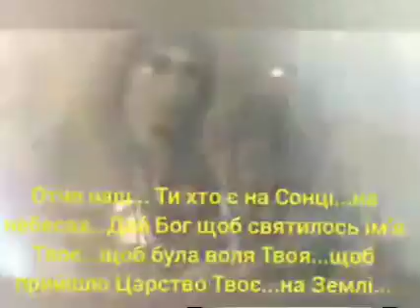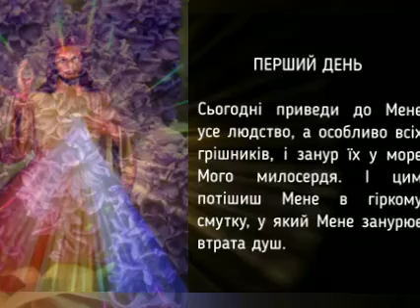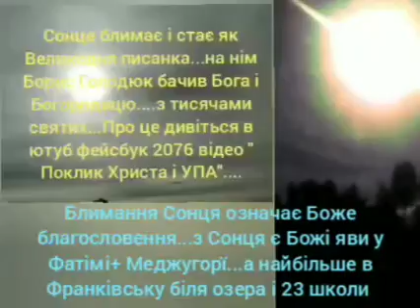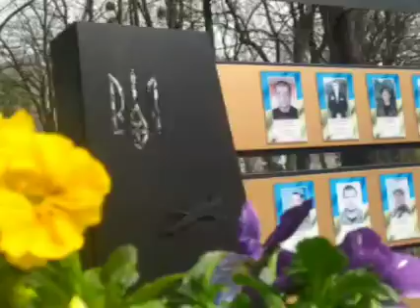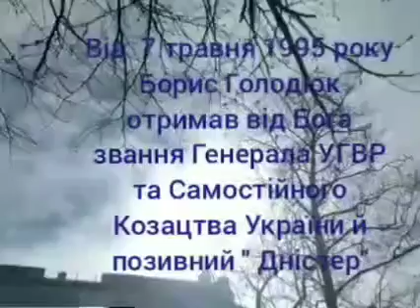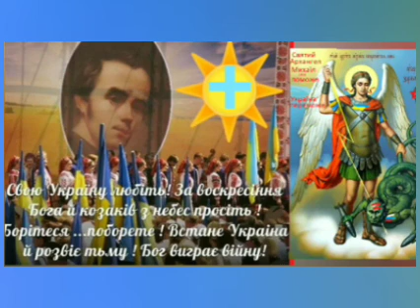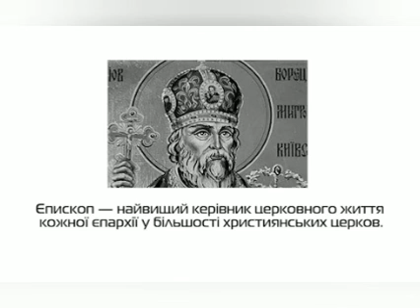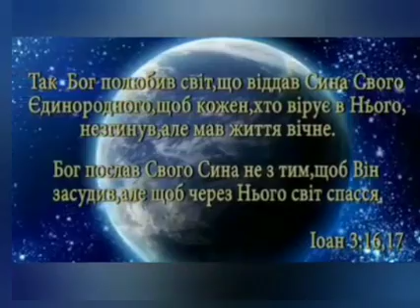2233 = ПОКЛИК ХРИСТА й УПА = 07 квітня 2024 = Молімося й борімося ! Щасливо СЛАВА УКРАЇНІ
МНОЖТе ПРАВДУ БОЖУ===ПОДЯКА за донати =підтримка каналу = ПРИВАТБАНК 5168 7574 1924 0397 Богдан Нащук= Гроші ВСІ йдуть у фонд УПА +ЗСУ = -Дякуємо ВАМ за лайк і підписку від капеланів УГВР ЗСУ =МНОЖТЕ щоденне це відео понад 700 серій якого знищив ЮТУБ за ПРАВДУ = МОЛІМОСЯ й вимолимо= БОРІМОСЯ і поборемо. РАЗОМ ми СИЛА ! ...РАЗОМ ПЕРЕМОЖЕМ. СЛАВА УКРАІНІ